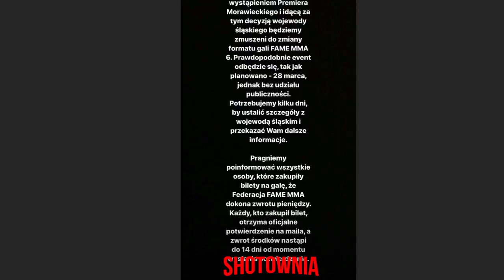FAME MMA 6 BEZ PUBLICZNOŚCI! - Wojtek Gola 🔥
Wojtek Gola koronawirus
▼ROZWIŃ OPIS▼

Dodatkowe tagi:
Boxdel, Fame MMA, Wojtek Gola, Friz, Kruszwil, Disco Marek, Kamerzysta